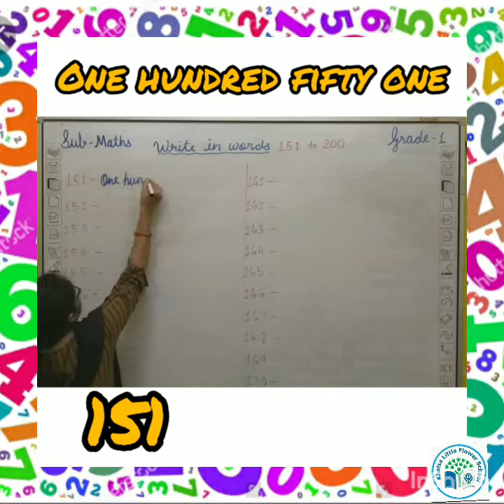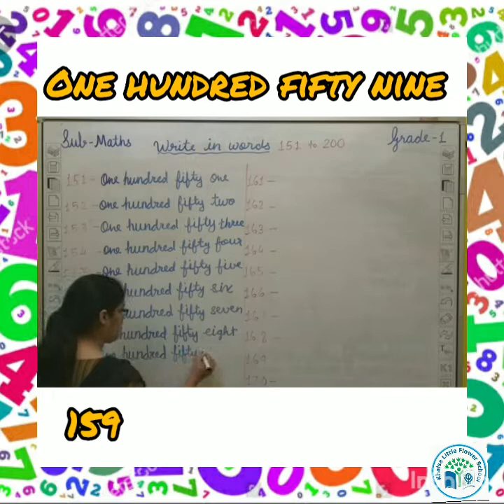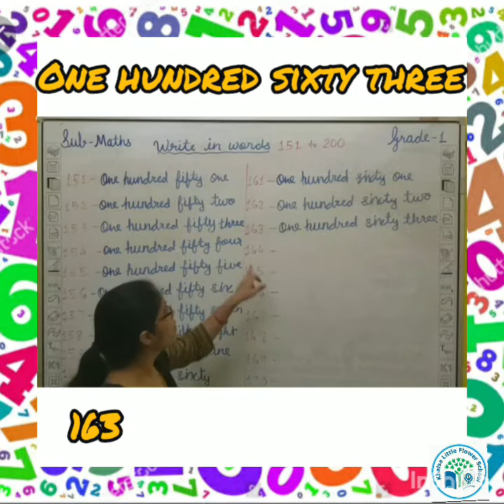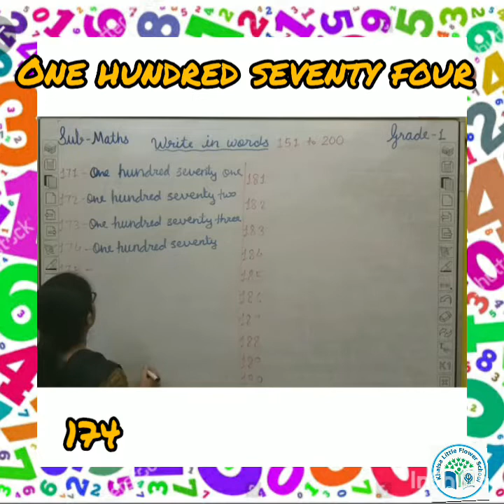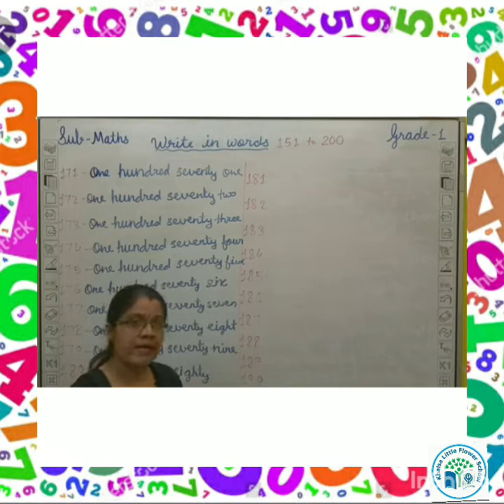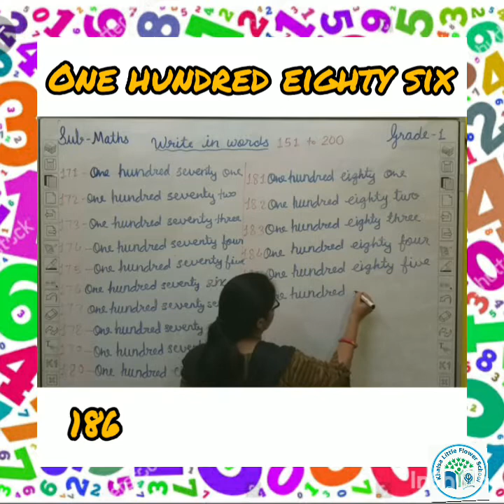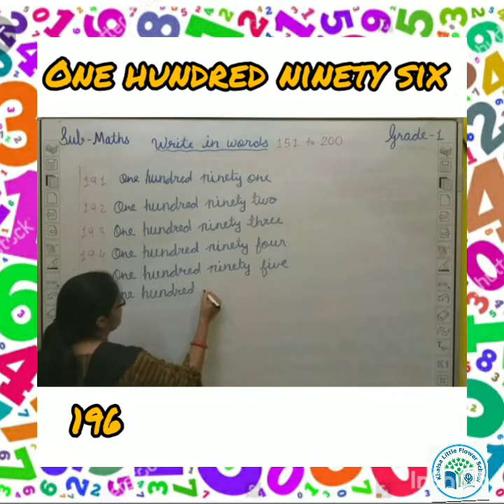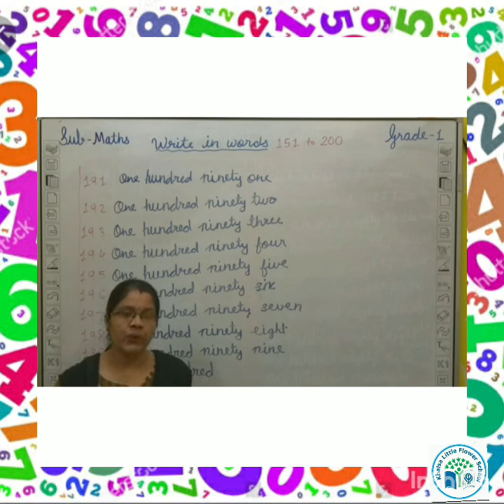GRADE 1| MATHS| NUMBER NAMES 150 TO 200| KHALSA LITTLE FLOWER SCHOOL